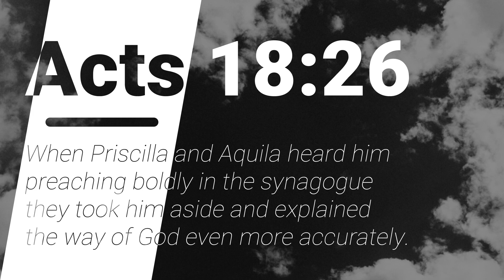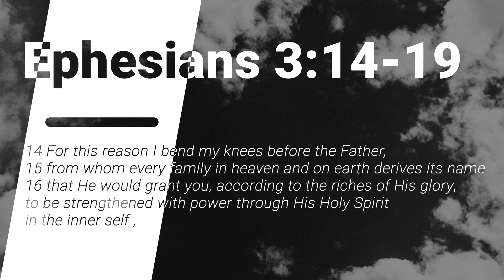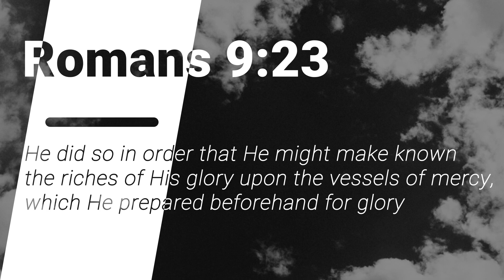Project Unity Session I - May Video 2 - Pastor Kathy Smith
Watch this video as part of the Life Group series - Project Unity